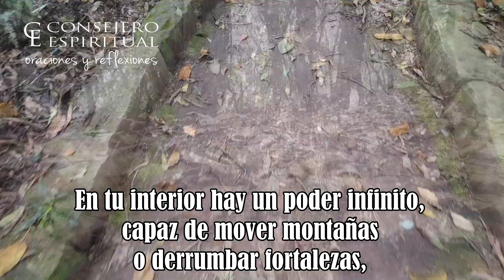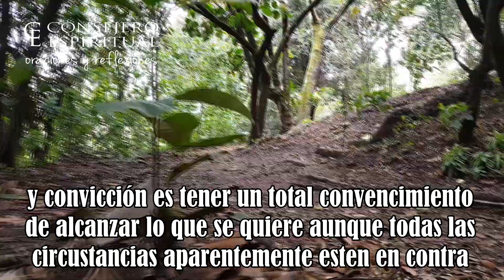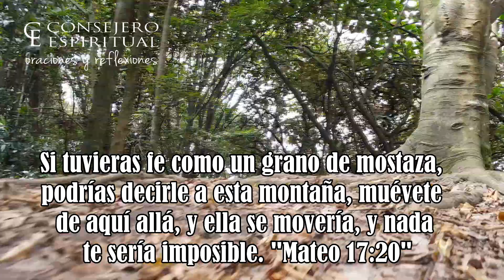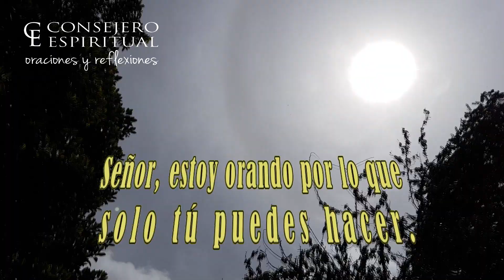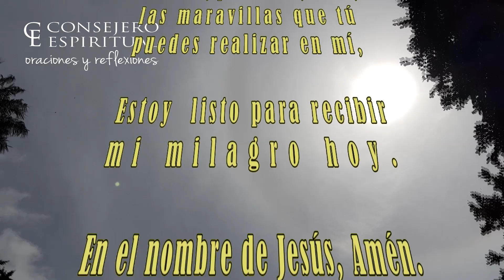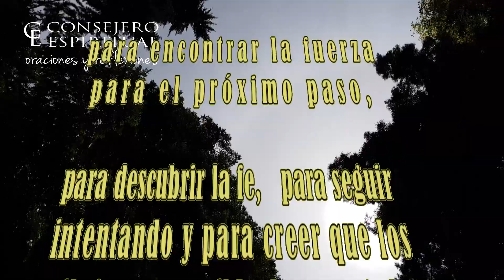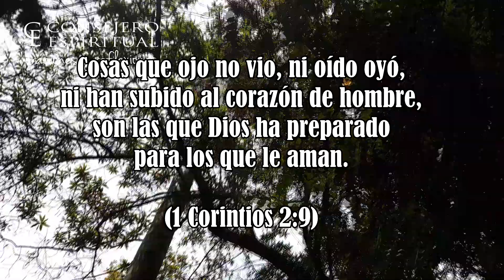ORACION PODEROSA PARA UN MILAGRO urgente y desesperado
¿NECESITAS UN MILAGRO HOY?
oración poderosa para un milagro
¿Crees que los milagros pueden ser una realidad en tu vida?

Si es así escribe en los comentarios:

YO CREO.

Estas obras están protegida por las leyes de copyright y tratados internacionales.